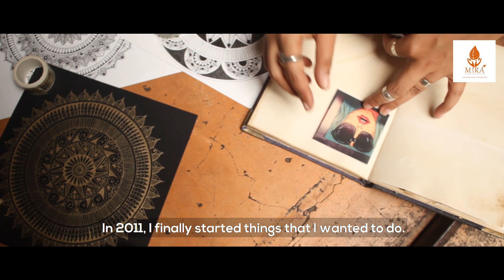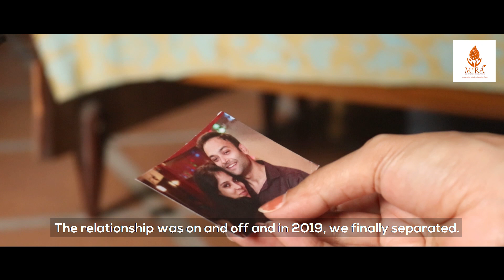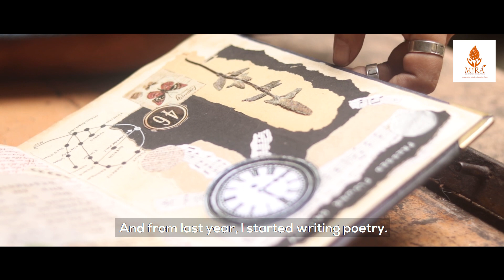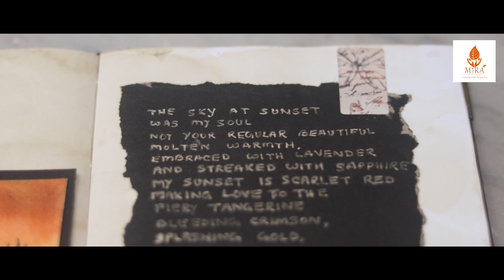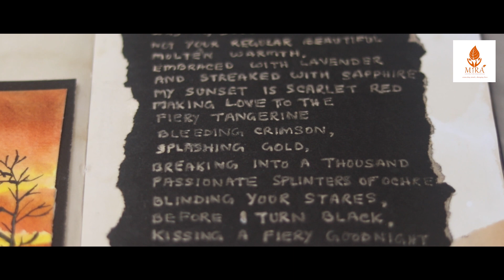Happy Women's Day | Unsung Nocturnes | Season 1 | Fragile Times ft. Indrani Banerjee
Today on the 8th of March,  Mira Centre for Innovation celebrates International Women's Day by sharing the story of Indrani Banerjee, an urban dynamic spirited woman searching for her inner self through her creative expressions in everyday existence.

Indrani Banerjee is an IT professional working as a Learning Designer in the EdTech domain. She is also a queer-feminist activist from Kolkata. Apart from work and activism, Indrani is a backpacker and a solo traveller, an artist and a poet, and uses different mediums of art and performance art (poetry) to express herself and to resist the rigid oppressive structures of society.

Unsung Nocturnes is about those voices from the community who have their unacclaimed stories and unhailed journeys to share with us.

Fragile Times is the first series under the Unsung Nocturnes.